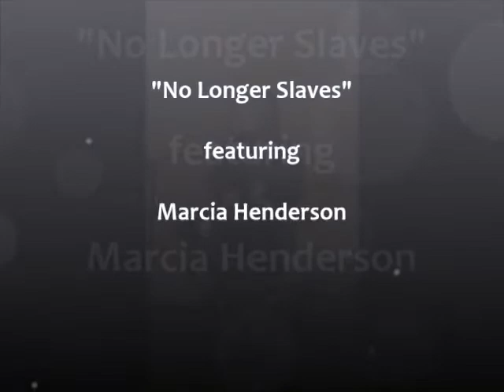No Longer Slaves - Marcia Henderson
Marcia Henderson sings "No Longer Slaves" by Bethel.